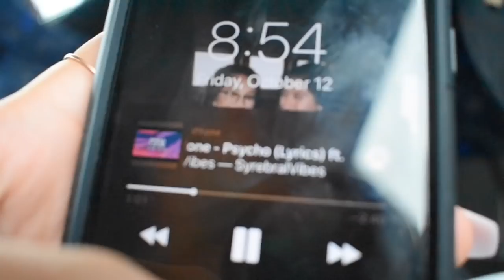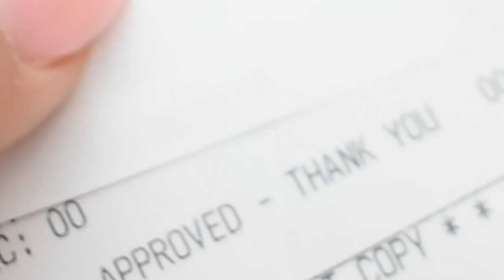A Day In Chicago |ART MUSEUM